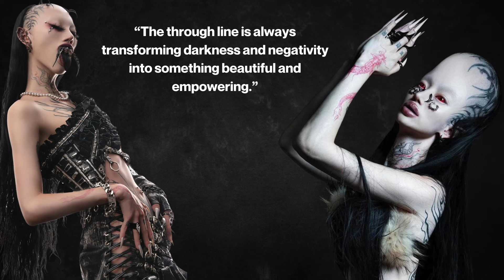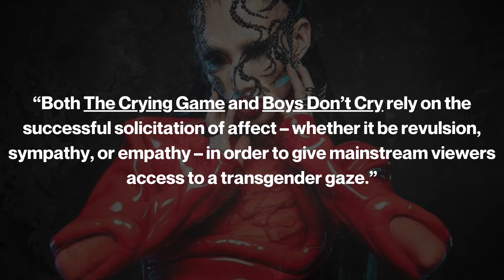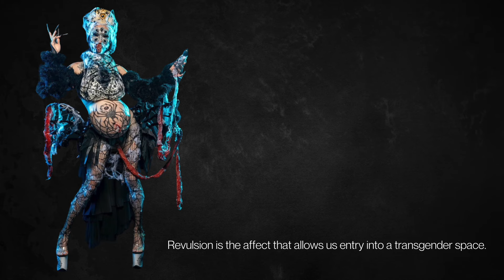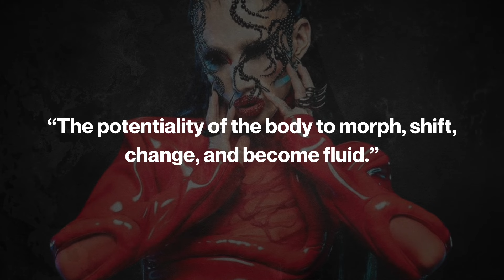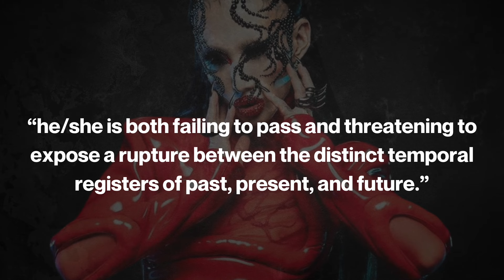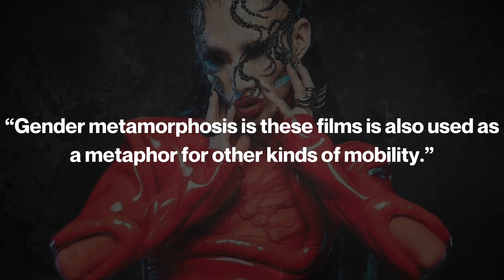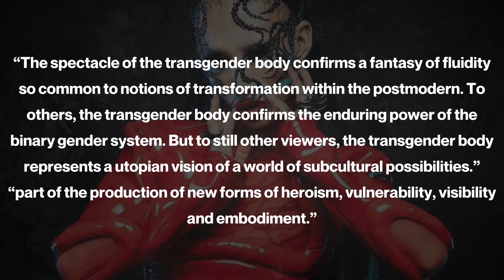Niohuru X and the Transgender Gaze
This is my final presentation for the Spring 2024 Transgender Studies class at the University of Cincinnati. The presentation focuses on ideas from IN A QUEER TIME AND PLACE: TRANSGENDER BODIES, SUBCULTURAL LIVES by Jack Halberstam (quotes are all from the book), as well as Niohuru X's winning runway package on the fifth season of THE BOULET BROTHERS' DRAGULA.

I AM ACE: ADVICE ON LIVING YOUR BEST ASEXUAL LIFE is available at independent bookstores everywhere.

Find me:
Tik Tok, Instagram, Twitter, and Threads: @AceDadAdvice